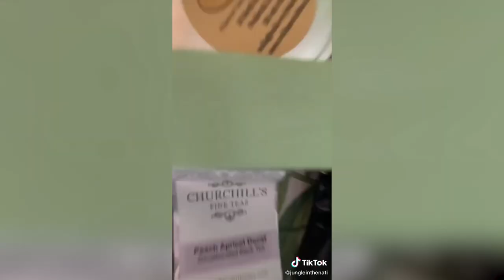Planttok Plant Care Tips, Tricks and Hacks Every Plant Parrent Should try - Part 2 | Teraforium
plantok, plant tik tok compilation 🌱 🌿

***If you liked a certain tik tok you can find the original creator's username watermark in the video and support them!

*If your work was used in this video and you feel it has not been properly credited or permission, please email and we will remove it immediately!
Thank you for reading have a nice day! :)